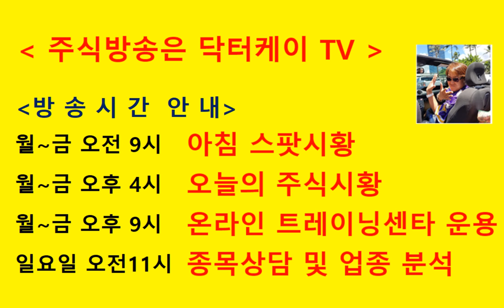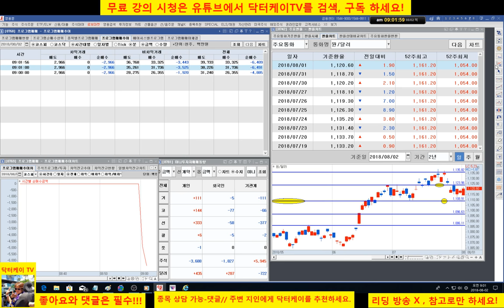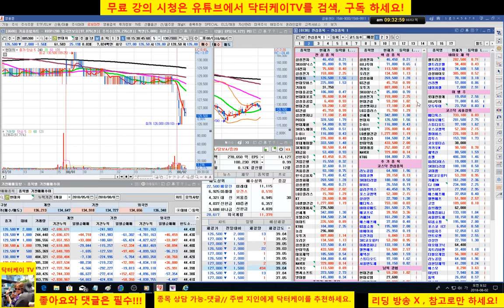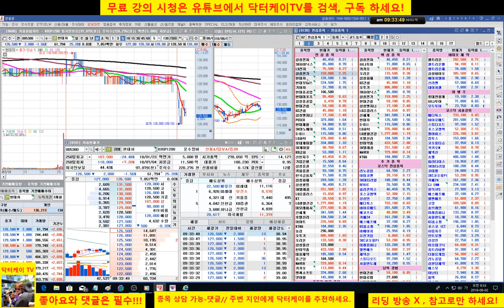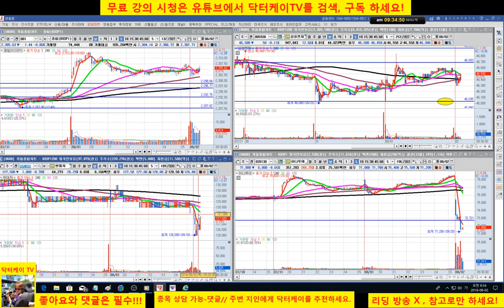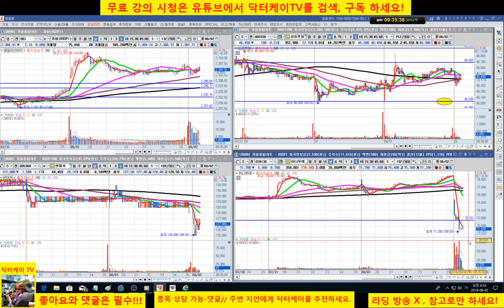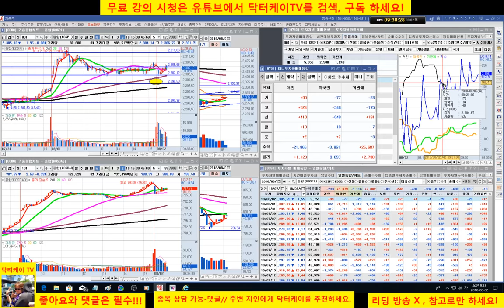= 닥터케이 TV =아침 무료시황방송/180802/코스피 코스닥 조정중/직장인과 주식초보를 위한 주식방송